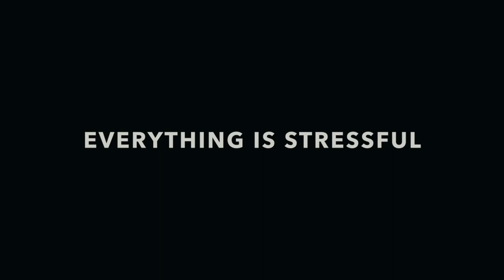Top 5 Indie Games - September 2016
Hello and welcome back to Oddly Specific – here I am going to take a look ahead to some amazing indie games that are coming out in the next few weeks of September and beyond
First up is the Metronomicon, a rhythm rpg with a kick-ass soundtrack, this bizarre combination should at least be a lot of fun when it comes out on the 29th
You might have seen this high octane platformer before, but clustertruck is finally out at the end of the month and looking fantastic
Overland is a modern take on a post-apocalyptic Oregon trail, with turn based tactical combat and a great aesthetic. This just hit first access on itch.io and is aiming for a full release q1 2017
I caught anti hero on the tail end of pax indie content and it has a charming setting and promises an interesting mix of strategy and asynchronous multiplayer. Anti hero is aiming for an early 2017 release
Forts has been around for a while but is looking to enter early access in October and a blend of physics-based fort building and explosions galore will make for a fun packed title
That’s my indie games to watch for September, hopefully you found a few games you are excited for – if you have any suggestions or simply enjoyed the video, leave a like a comment below, but for now, thankyou for watching, bye now!